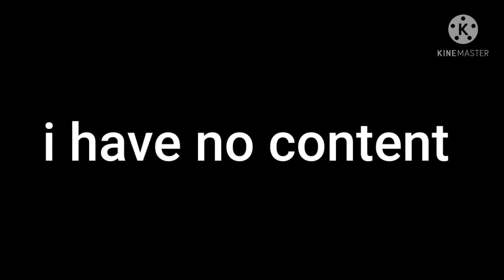comment some games (inside or outside of roblox) for me to play